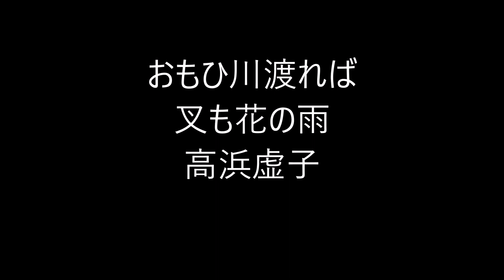ビタミンHaiku。372。2019.04.02. Tue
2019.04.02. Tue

５７５筆まか勢fudemaka57.exblog.jp
ほか